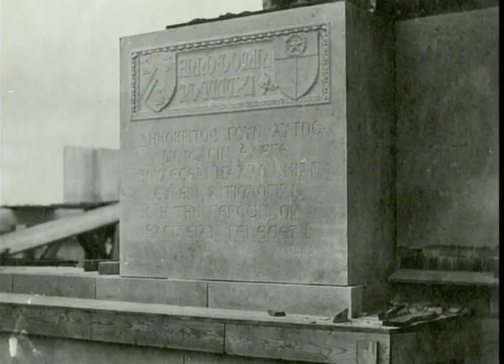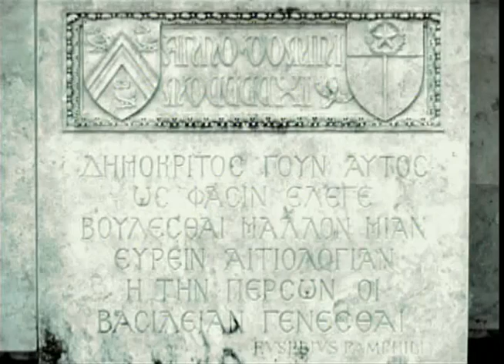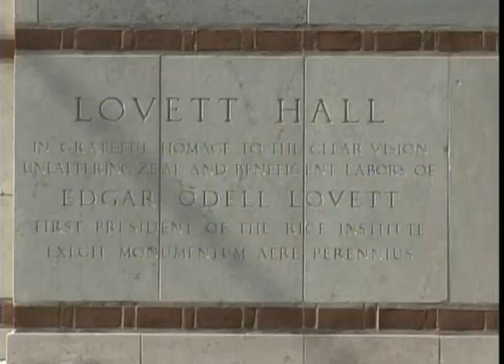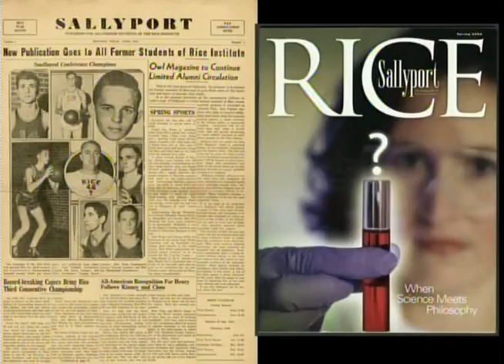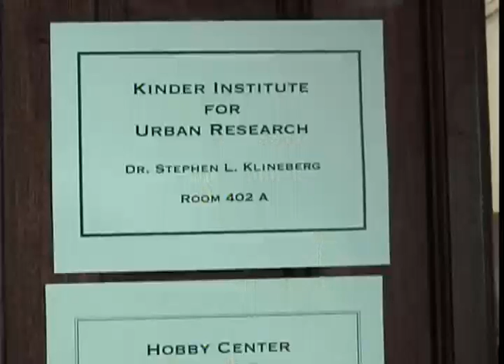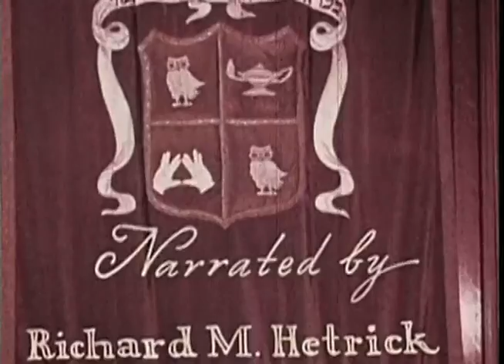Celebrating 100 years of Lovett Hall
An estimated crowd of 500 students, faculty, staff and other friends of Rice gathered in front of the university's first building Monday night to celebrate the 100th anniversary of laying the cornerstone of Lovett Hall. The festivities also helped build momentum for another 100-year milestone -- the Rice Centennial Celebration in 2012. Full story here: